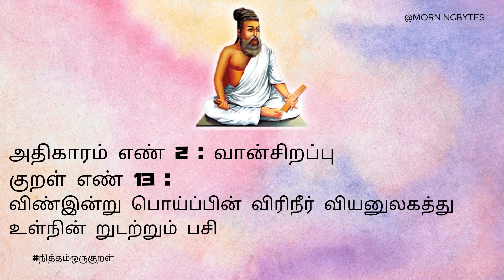நித்தம் ஒரு குறள் | அதிகாரம் 2 – வான்சிறப்பு | குறள் 13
இது திருக்குறள் பற்றிய புதிய தொடர் காணொளி . இதில் தினமும் ஒரு திருக்குறள் வழங்கப்படும்.

திருக்குறள், ஒரு உன்னதமான தமிழ் மொழி உரையாகும், இதில் 1330 குறள்கள் உள்ளன, ஒவ்வொன்றும் ஏழு சொற்களைக் கொண்டது.